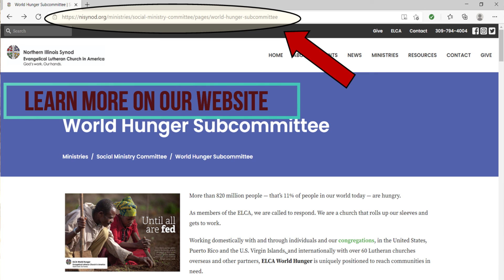NIS World Hunger Subcommittee Video Report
A video created for the Northern Illinois Synod World Hunger SubCommittee 2021 Virtual Synod Assembly video report.